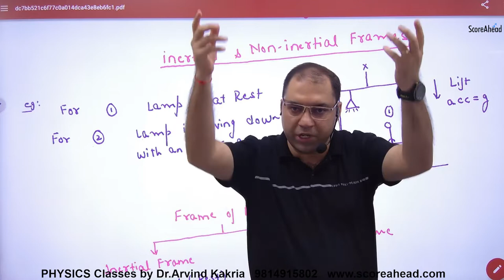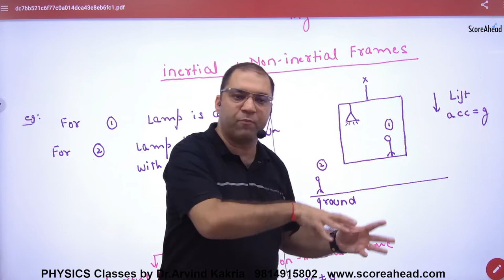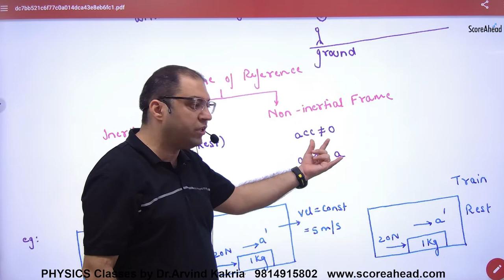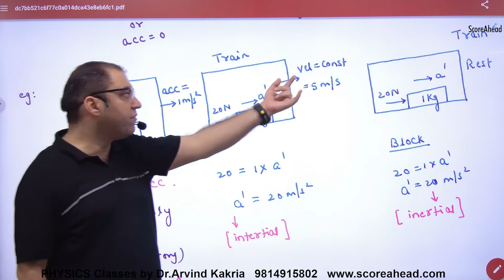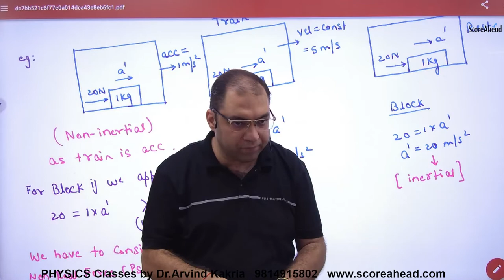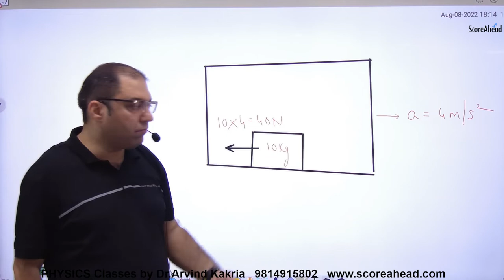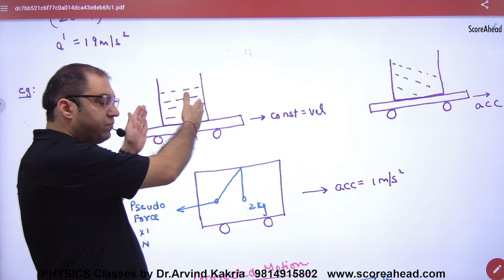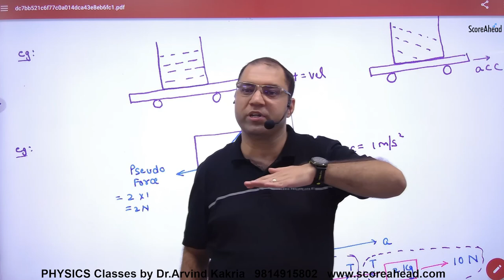63 Inertial and non Inertial frame